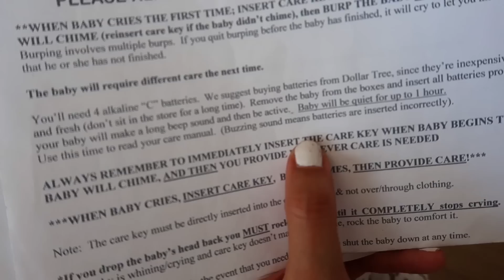24 HORAS SIENDO MAMA DE UN BEBÉ RECIÉN NACIDO 👶🏻 (SE ME PERDIÓ 😭) | Mariale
24 HORAS SIENDO MAMÁ DE UN BEBÉ RECIÉN NACIDO SE ME PIERDE MI BEBÉ 😭

Hola amorcitoooos! Así que hoyyy les traigo un video que de verdad se me hizo muy muy difícil de hacer ya que aprendí la enorme responsabilidad que es tener un bebé recién nacido 😱 y es que se trata de 24 Horas Siendo Mamá o Madre de un Bebé Recién Nacido!! Después de este video definitivamente entiendo más y tengo una mayor apreciación de todas las madres del mundo, pero también me di cuenta que definitivamente aún no estoy lista para tomar este paso en mi vida 😂especialmente porque no lo van a creer pero.. SE ME PERDIÓ MI HIJA!!! Fue horrible 😭 Espero que disfruten este video tanto como yo disfruté hacerlo, LOS AMO DEMASIADOOOO 💕